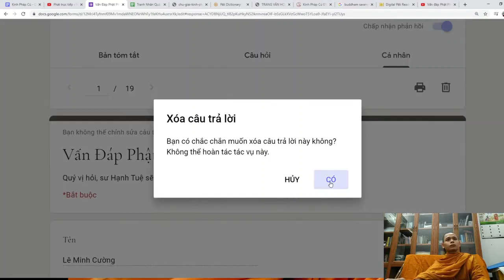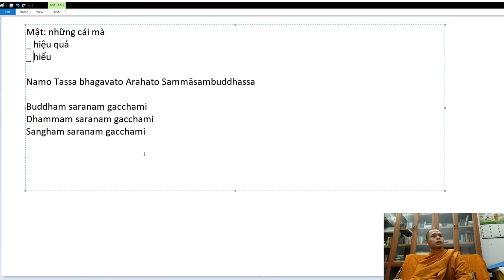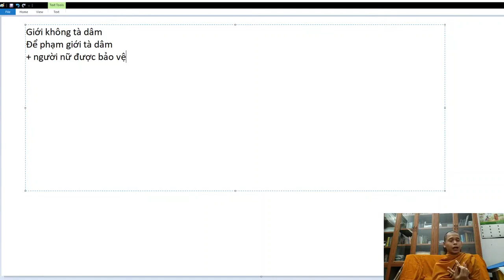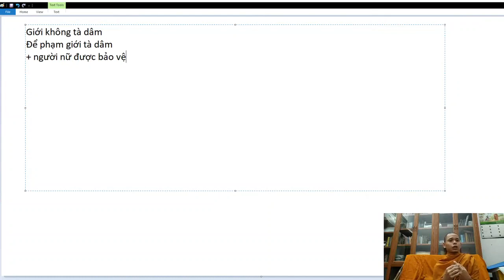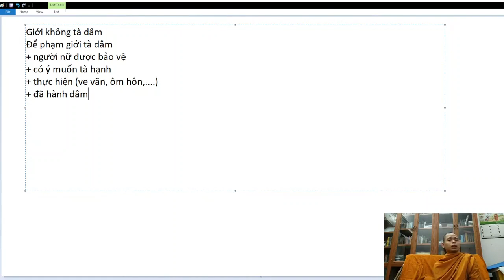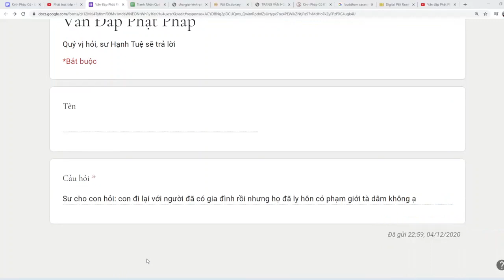125. Đi lại với người đã có gia đình rồi nhưng họ đã ly hôn có phạm giới tà dâm không?